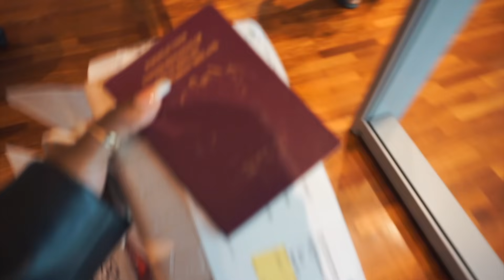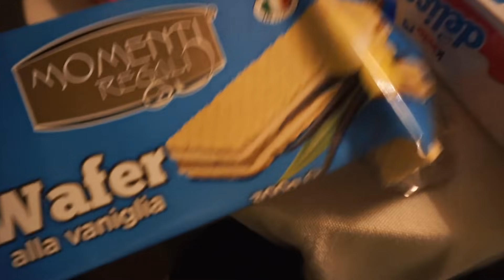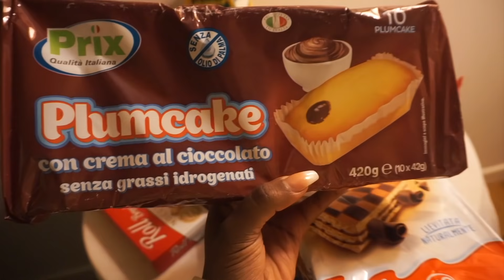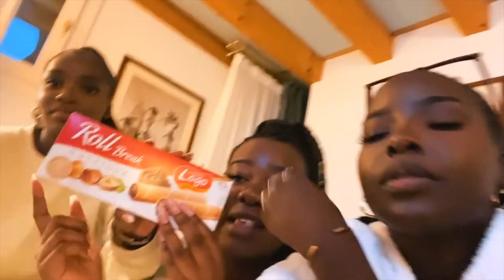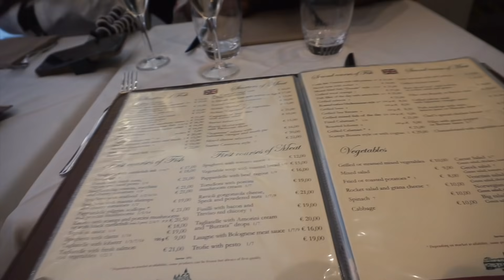VENICE, ITALY VLOG / GRATSI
Finally, my VENICE, ITALY VLOG is out!

So happy finally share this vlog with you, we had an amazing time in Italy.
If you every get a chance to visit, please do.

Gratsi